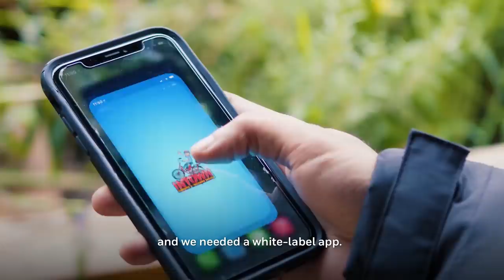How Honeywell Is Helping Charlotte Small Businesses Adapt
For dozens of small business owners in our headquarters city, grants from the Honeywell-founded Charlotte Center City Small Business Innovation Fund are helping them make the changes they need to survive – and thrive – during COVID-19. Read the story